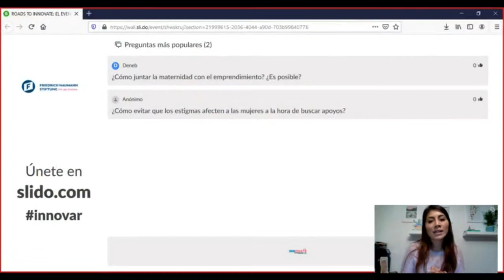¿Cuáles son los desafíos y retos que enfrentan las mujeres en la economía y en el mundo empresarial?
Casi 26 millones de mujeres en México no tienen ingresos propios. ¿Qué repercuciones tiene la brecha de género en el sector del emprendimiento? ¿Cuáles son sus causas? ¿Cómo lograr que más mujeres aprovechen la innovación para salir adelante?

Estas son algunas de las preguntas Juana Ramírez, CEO de grupo Sohin y Fátima Masse, coordinadora en el Instituto Mexicano de Competitividad Económica (IMCO) nos respondieron durante nuestro segundo día del evento Roads to Innovate.